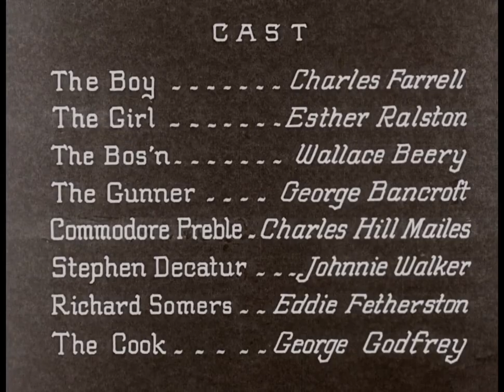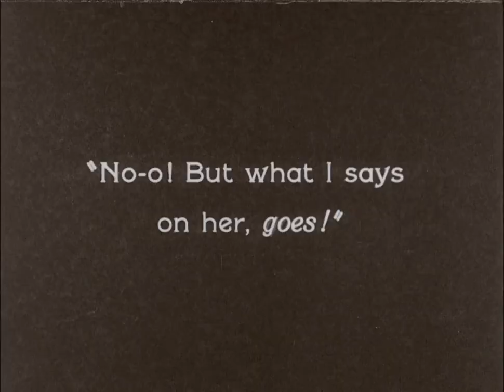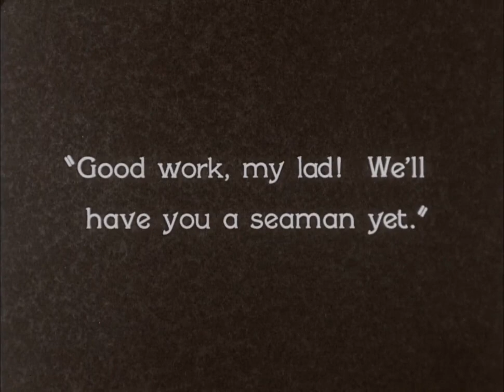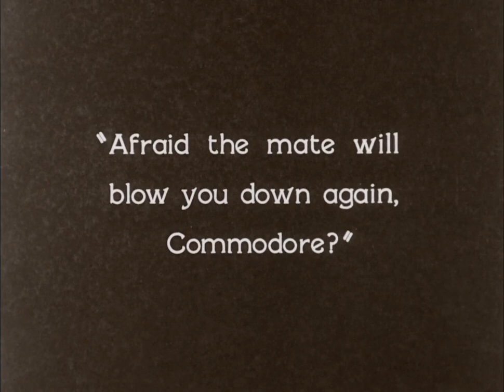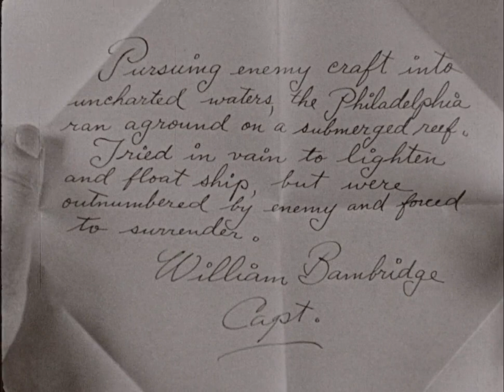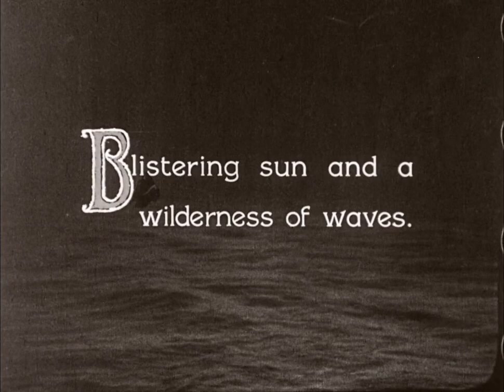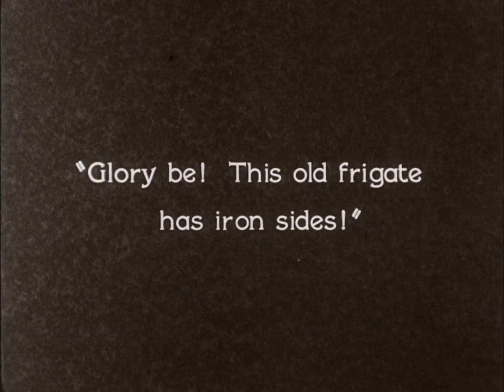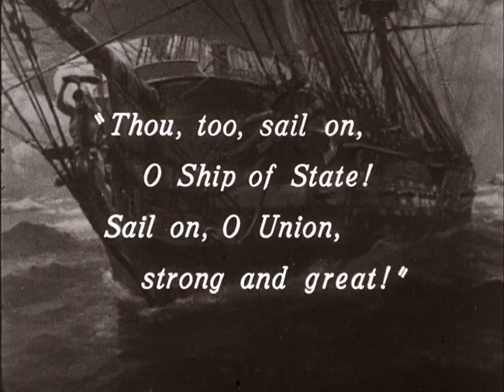Old Ironsides (1926)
Old Ironsides (1926), American silent historical war film directed by James Cruze and starring Charles Farrell, Esther Ralston, Wallace Beery, and George Bancroft. Public domain in USA.
1080p from BluRay